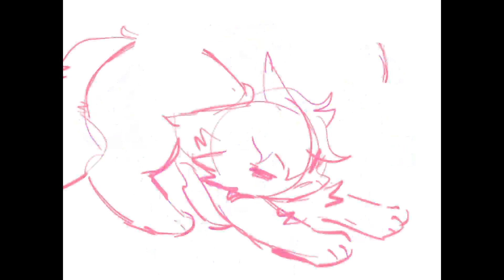Taken By Surprise Part 5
i love how different this video looks than every other one on my channel lmao. I actually have never read the warriors books but ive always wanted to join a wc map. I do know a bit about it though courtesy of my friend 🥳

Fps: 30 (animated on 3s and 4s)

Time taken:
like 20 hours over the course of 5 days (mostly bc of the backgrounds 😭 i redid them so many times dude)

Tools
Clipstudio paint EX
Hp envy x360 convertible laptop + pen